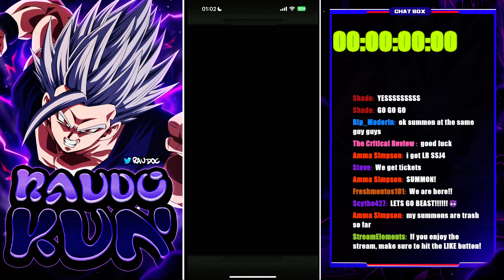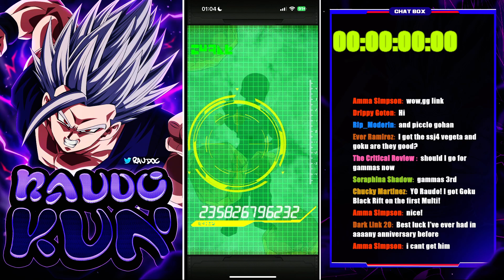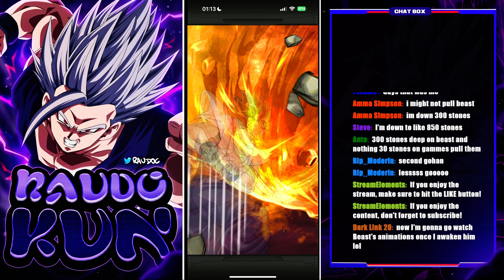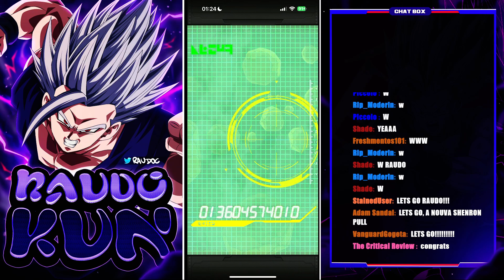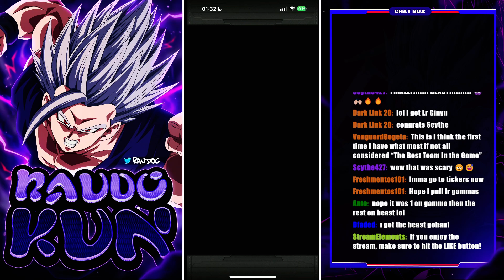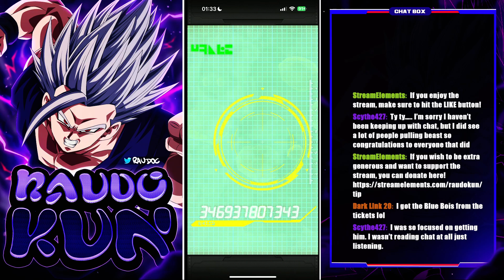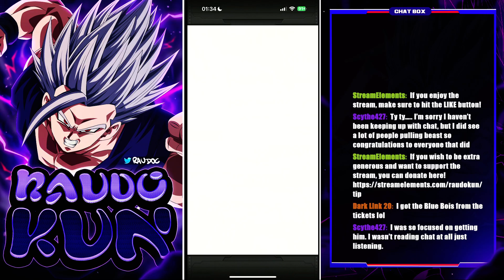THE MOST INTENSE BEAST GOHAN AND THE GAMMAS SUMMONS EVER! (DBZ: Dokkan Battle)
BEAST AND THE GAMMAS ARE HERE! How did YOUR summons went?!

Video Title: THE MOST INTENSE BEAST GOHAN AND THE GAMMAS SUMMONS EVER! (DBZ: Dokkan Battle)

Socials!